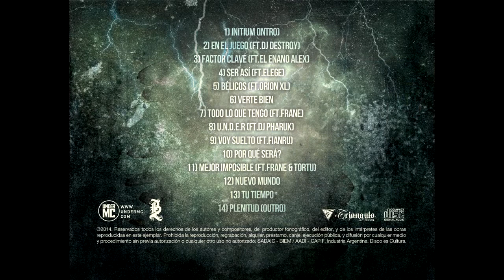Under Mc - Factor Clave Ft Enano Alex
Factor Clave - Under Mc
Descarga Gratis Todos  Los Discos Grabados en El Triangulo.